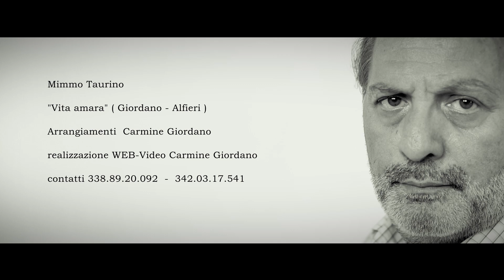Mimmo Taurino - Vita amara (Official video)